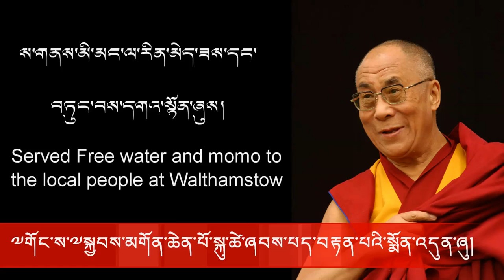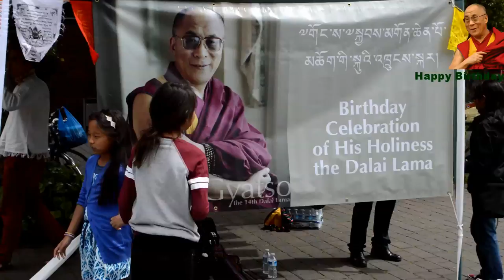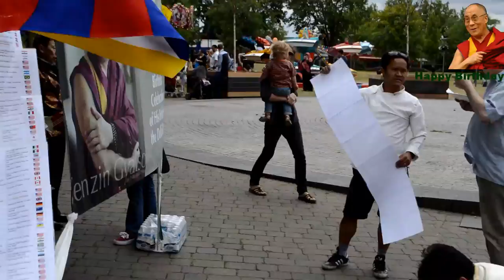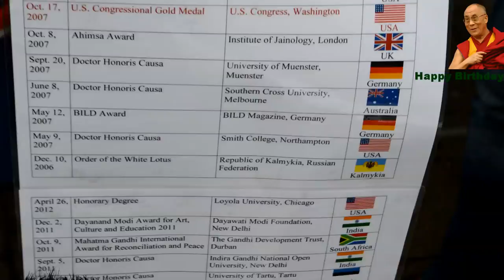Tibetan Community in Britain celebrates 79th Birthday of His Holiness